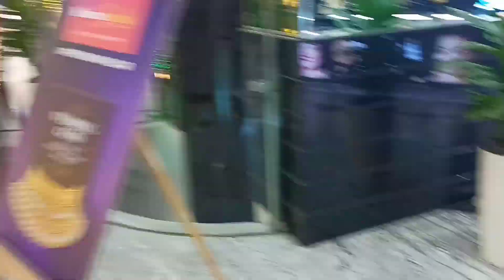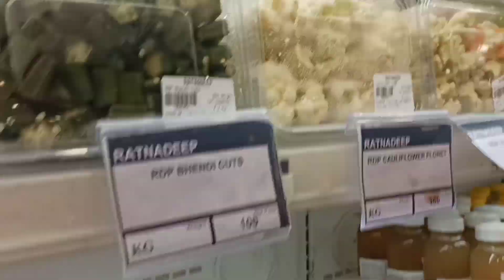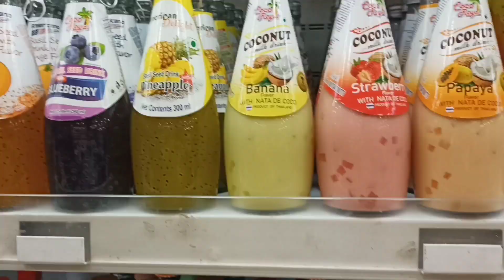swooping mall ||vlog || Mandi | crusx sachu new vlog vedio